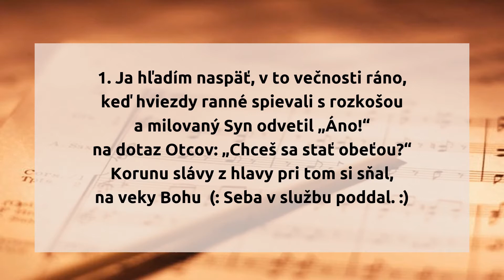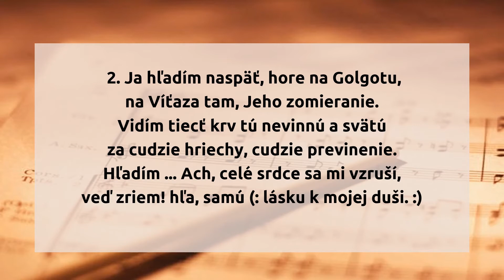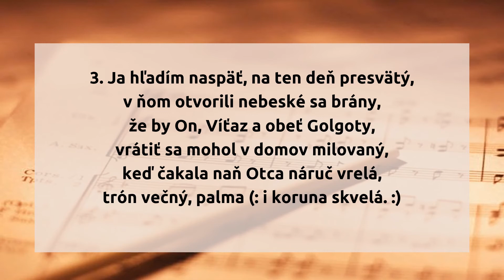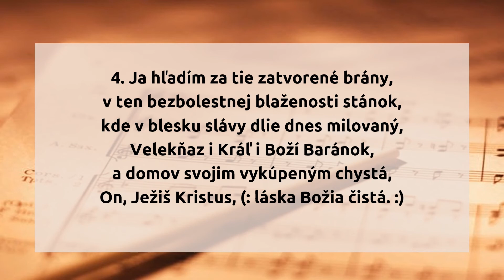122. Ja hľadím naspäť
122.  Ja hľadím naspäť

1. Ja hľadím naspäť, v to večnosti ráno,
keď hviezdy ranné spievali s rozkošou
a milovaný Syn odvetil „Áno!“
na dotaz Otcov: „Chceš sa stať obeťou?“
Korunu slávy z hlavy pri tom si sňal,
na veky Bohu  (: Seba v službu poddal. :)

 2. Ja hľadím naspäť, hore na Golgotu,
na Víťaza tam, Jeho zomieranie.
Vidím tiecť krv tú nevinnú a svätú
za cudzie hriechy, cudzie previnenie.
Hľadím ... Ach, celé srdce sa mi vzruší,
veď zriem! hľa, samú (: lásku k mojej duši. :)

3. Ja hľadím naspäť, na ten deň presvätý,
v ňom otvorili nebeské sa brány,
že by On, Víťaz a obeť Golgoty,
vrátiť sa mohol v domov milovaný,
keď čakala naň Otca náruč vrelá,
trón večný, palma (: i koruna skvelá. :)

4. Ja hľadím za tie zatvorené brány,
v ten bezbolestnej blaženosti stánok,
kde v blesku slávy dlie dnes milovaný,
Velekňaz i Kráľ i Boží Baránok,
a domov svojim vykúpeným chystá,
On, Ježiš Kristus, (: láska Božia čistá. :)

5. Ja čakám, kedy ten slávny deň príde,
ó, kde pustí Boh nám na zem Jeho zas.
Čakám volanie: „Vstaňte, Ženích ide!
Poďte na svadbu rýchlo, už - už je čas!“
Túžobne čakám - lampa moja horí ...
Ach, kedyže sa (: brána tá otvorí? :)